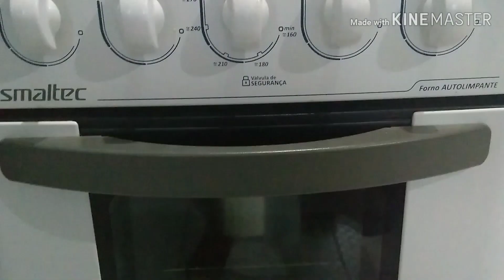Rotina do Shih Tzu, Aprenda a fazer bolo brownie (dicas)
Aprenda a fazer bolo brownie

Receita

1- massa de bolo brownie
5- colheres de margarina
3- ovo

PREPARO

Misture tu por um minuto na batedeira em rotação baixa depois quatro minutos a mão até ficar homogêneo depois leve ao forno aquecido a 180° por 40 Minutos e sirva-se.